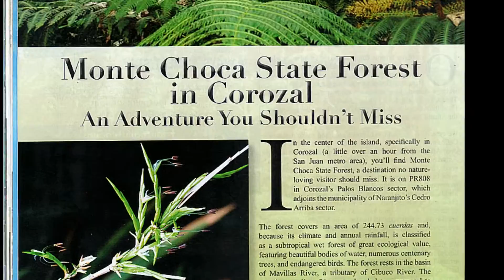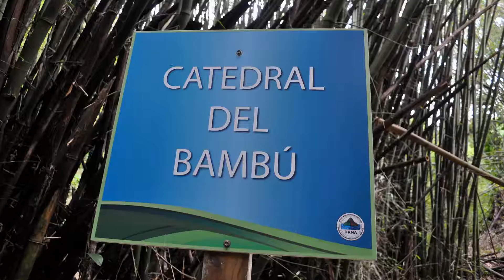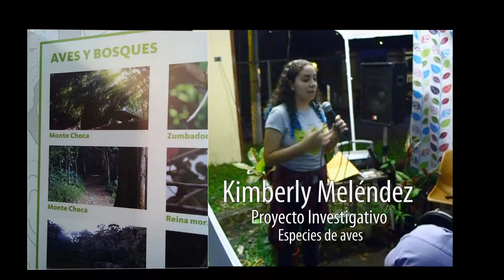Corozal: Secuencia NO. 2 Monte Choca [Nov 17,2016]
Datos informativos sobre el Bosque Estatal Monte Choca, situado en el pueblo de Corozal, Puerto Rico. Variedad de arbustos y arboles como el granadillo, achiotillo, moca, yagrumo y muchos otros. Tambien multiples aves, anfibios, reptiles, moluscos.       Informacion...

Monchy & Freddie Home Video